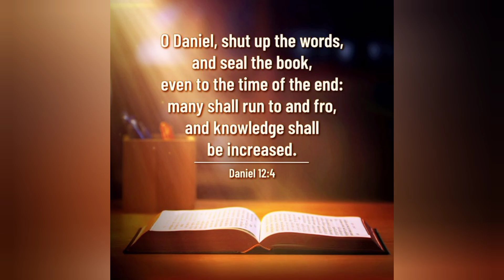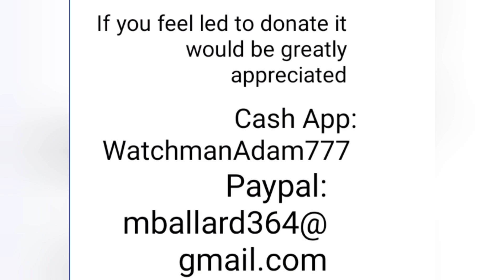Another sign of the Lord's return that many people don't talk about. Jesus is coming soon.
Hey family the sign of the Lord's return in this video we talk about on this video is one based on travel and technology (Daniel 12)
This sign is mentioned sometimes but not as much as others.

We Fly Soon!! Jesus Loves You!!

The Gospel is 1st Corinthians 15:1-4
Jesus did it all on the cross!!

Thank you all and may the Lord bless you